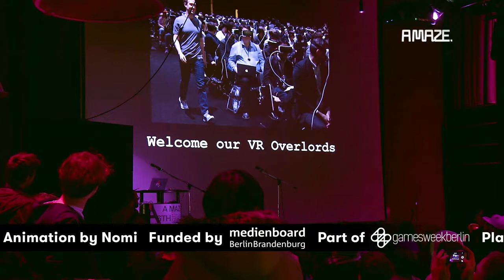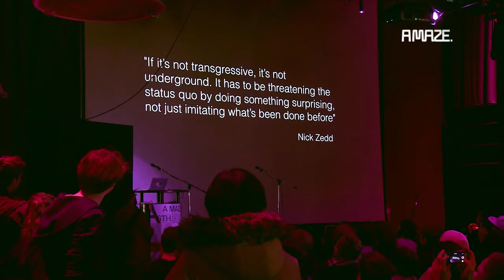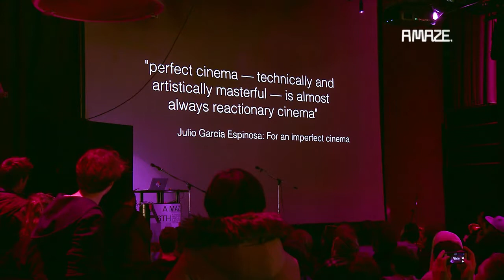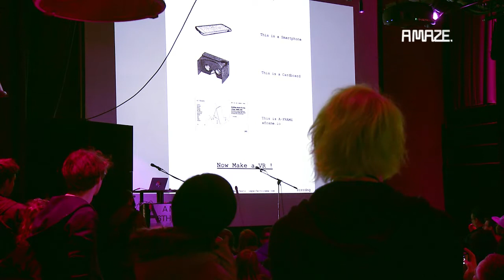[Hyper Talks] Michael Straeubig: Imperfect VR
Imperfect VR is based on the belief that everyone can create their own Virtual Reality experiences.

Germany
Michael Straeubig (@crcdng) is a game designer / creative coder, exploring relationships between systems, games and playful experiences in various media with a focus on mixed reality and posthuman play. Currently a PhD candidate at Plymouth University researching playful systems.

Hyper Talks are short and fun 5 minute knowledge-injections. Ten speakers will talk about projects, experiences, failures and sources of inspiration in their work. The Hyper Talks are a platform for both established artists as well as upcoming talents: some of the past hypers speakers ended up being winners of the A MAZE. Awards. The session is hosted by A MAZE. / Berlin program manager Lorenzo Pilia.